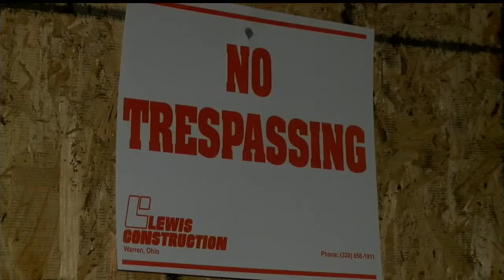One dead after Boardman apartment fire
The Boardman Fire Department identified the man who died in the fire and his wife who was rescued.